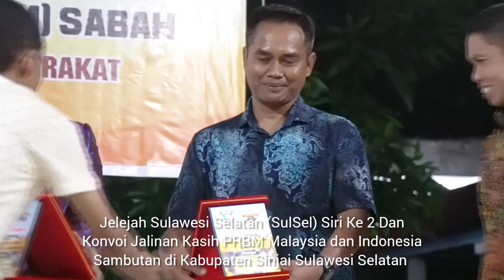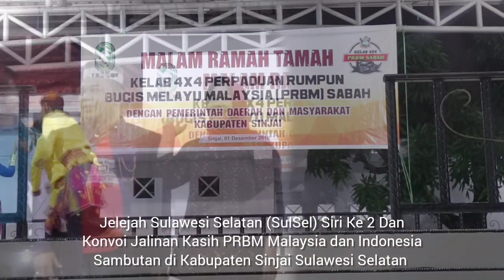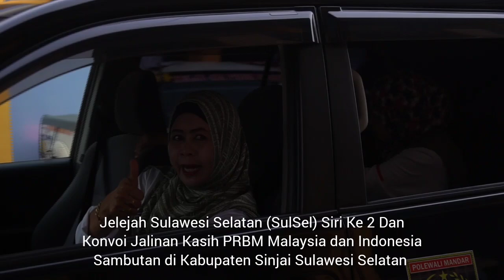Konvoi Janinan Kasih PRBM dan Jelajah Sulawesi Selatan (SulSel) Siri ke 2 Malaysia/Indonesia hebat